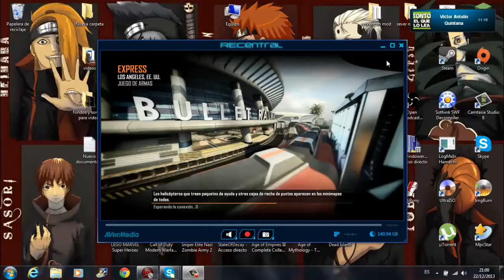cod: black ops 2 juego de armas "no tio! no tio! no tio!" jajaja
no olbideis dejar buestras opiniones sobre el canal y juego, de lo que pensais, gracias, un saludo y asta el prosimo video.
se me escucha un poco bajo a mi no se por que espero solucionarlo para el seguiente video pido disculpas gracias.